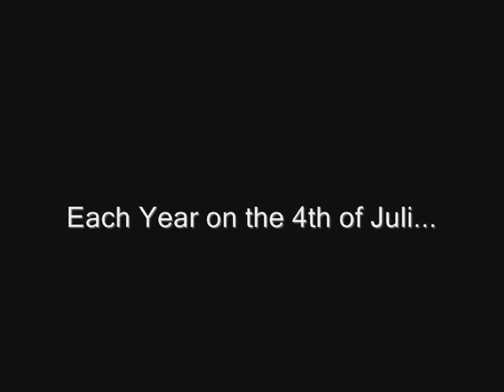Dangerous Organ II: The only pipe organ with 128' stop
The tallest pipe of the recently built 128' stop is about 41 meters high and goes from the basement, where the air is kicked into the pipe with an unimaginable pressure, to just under the roof :-)